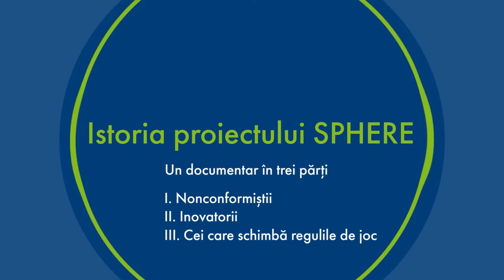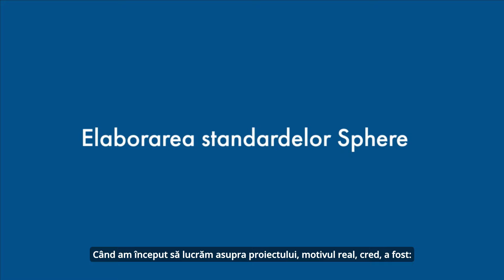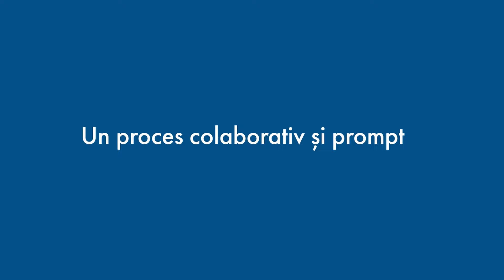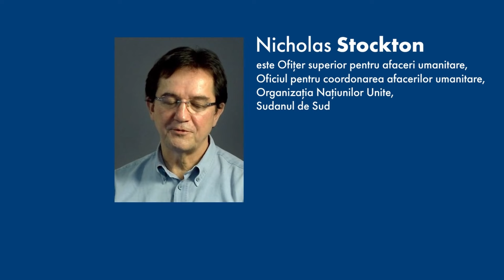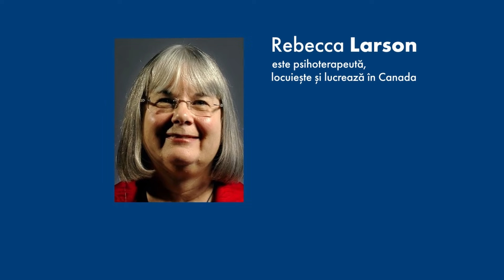The Sphere Story - Romanian